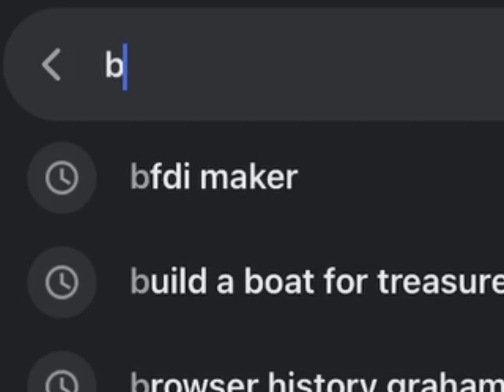Beefy die cursed images [part 2️⃣⁉️]